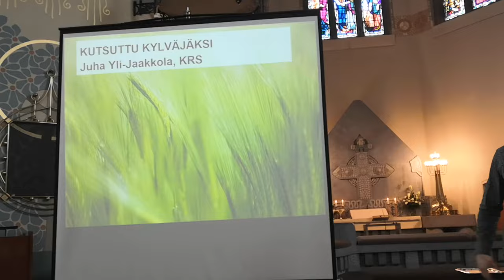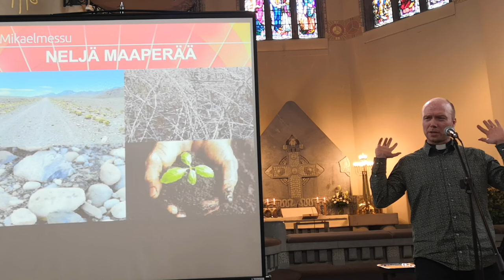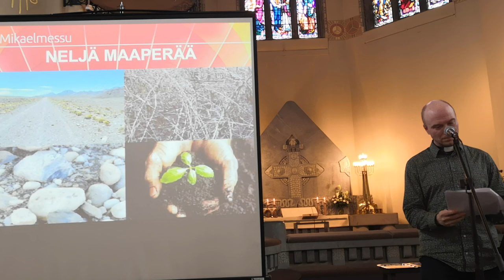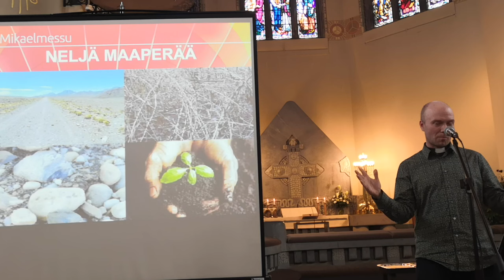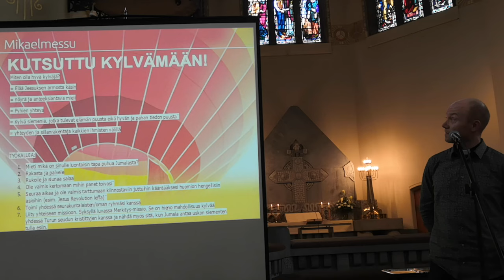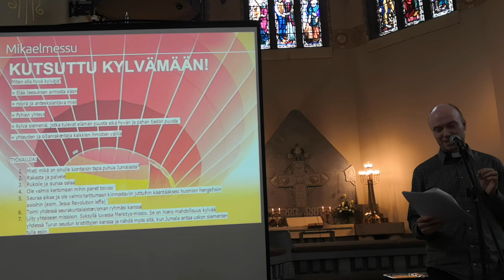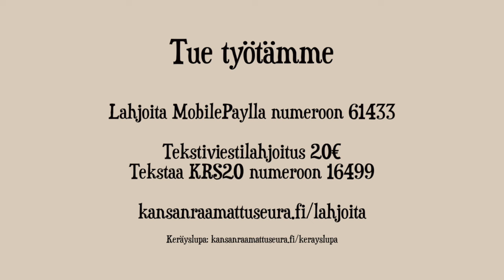Raamattubaari - Kutsuttu kylväjäksi, Juha Yli-Jaakkola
Kansan Raamattuseuran Turun kaupunkityöntekijä, pastori Juha Yli-Jaakkolan opetus aiheesta "Kutsuttu kylväjäksi".